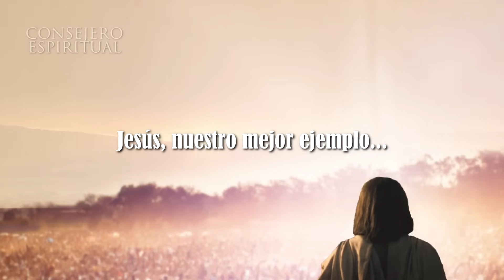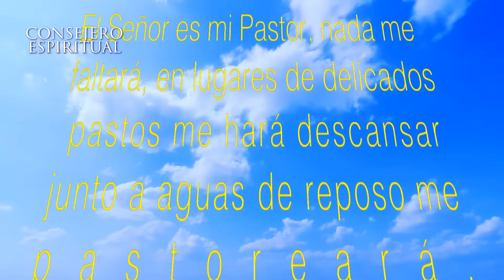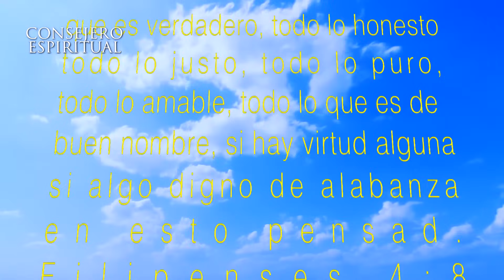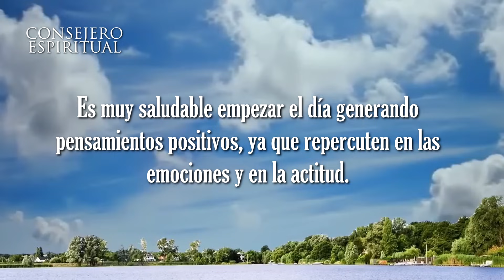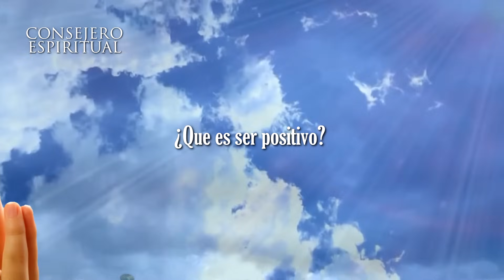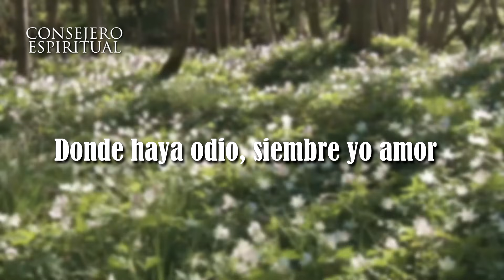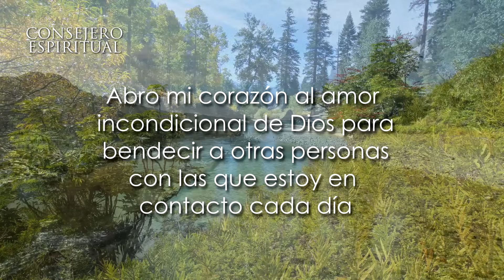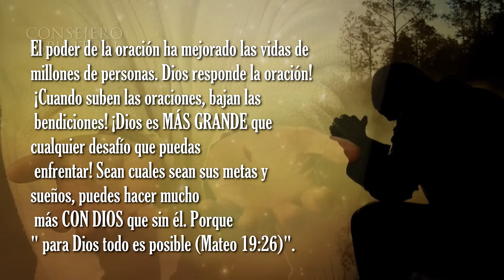La oracion MAS PODEROSA DEL MUNDO | La oración positiva +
La oración mas poderosa del mundo es la oración positiva, cambiara tu vida, descúbrelo!

La oración positiva es más que simplemente comunicarnos con Dios, (aunque también conlleva a eso) es una manera de formar una actitud mental permanente que refleje la actividad eterna y benevolente de Dios de manera que podamos demostrar nuestra naturaleza como sus hijos, creados a su imagen y semejanza, y expresar esta semejanza divina a todo ser viviente en la tierra.